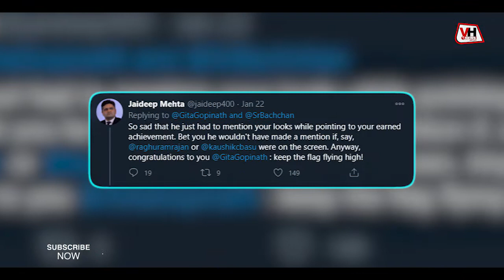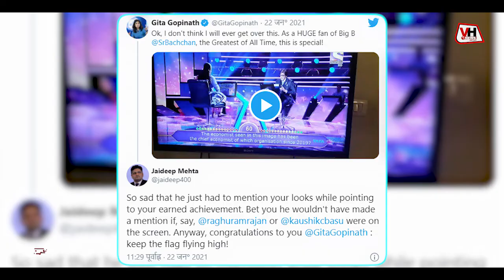KBC के सेट पर अमिताभ बच्चन ने महिला को ऐसा क्या कहा? जिससे ट्रोलर्स को आया गुस्सा । Big B। TROLL ।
अमिताभ बच्चन (AMITABH BACHCHAN) सोशल मीडिया (SOCIAL MEDIA) पर ट्रोल हो रहे हैं। ट्विटर (TWITER) पर एक तबका बिग बी (BIG BI) की तारीफ करते नहीं थकता है। तो वहीं कई लोग ऐसे हैं। जो बिग बी मानसिकता पर ही शायद सवाल उठा रहे हैं।  दरअसल अमिताभ बच्चन सोनी टीवी (SONY TV) पर आने वाले शो कौन बनेगा करोड़पति शो (KBC) में कंटेस्टेंट से सवाल (QUESTION) पूछने के दौरान कुछ ऐसा बोल बैठे जो तेजी से वायरल (VIRAL) हो गया और इसके बाद अमिताभ बच्चन ट्रौलर्स के निशाने पर आ गए।
This Video Produced By VH News